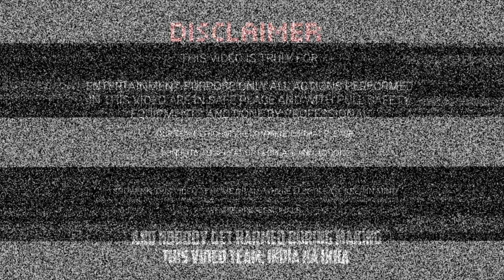Boat 24 hours challenge क्या पानी में हम २४ घंटे बीता पाएंगे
Taea : is INDIA KA IKKA

challenge
gtav avengers
today news
pm modi
s jaishankar
hindi news
aryan arif shorts
shaadi se pehle full movie akshaye khanna
seeing an amulet in a dream
sapne mein kaddu khane ki tabeer
permanent plan
most dangerous pitbull in india
khwab mein taweez peena
khwab kacha kaddu khana
how to propagate banana tree
how to plant banana tree in pot
dangerous snake
2 sar wala sanp
2 ghante drakht per rahana||
jaishankar on modi
s jaishankar ranveer
s jaishankar speech
eam s jaishankar
s jaishankar interview
s jaishankar on narendra modi
Finally! रावण का किया अंत | Happy

Dussehra 2023
dr s jaishankar
jaishankar
dhashehara
s jaishankar pm modi
s jaishankar on modi
jaishankar on pm modi
s jaishankar on pm modi
banana tree
how to grow banana
world
india
top news
latest news
bharat news
breaking news
live news
aryan arif vlogs
bharat 24 news channel
bharat 24 news
bharat 24 live
bharat 24
class 12
मोटरसाइकिल में टाइल का सिस्टम || क्रष्णा कृषि यन्त्र, farmer ! dhakad farming

Durga Puja ত আমাৰ নতুন দোকান || African Bhaluk || New Assamese Funny Vlog 2023

Fishing | Two girls are fishing together in the village pond with hooks || Amazing hook fishing

मोटरसाइकिल सिखाने का सबसे आसान

Ra@vr9comedy @imr @ParivarWala @VR9MOVIE

Brussels sprouts farming | How to grow Brussels Sprouts

भाभी तेरे देवर की बात करा द तेरी छोटी बहना सु ब्याव करा द // bhbhi tere devar ki bat kra d ✓ viral

इसने तो दिल खुश कर दिया Eicher 485 Tractor with Hydraulic Motor Reaper वसुंधरा रीपर PB-1 Paddy

JMB-076 ਕੰਬਾਈਨ ਮਸ਼ੀਨ 2023 ਨਵਾਂ ਮਾਡਲ // New Combine launch // ਸਮਾਣਾ ਕੰਬਾਈਨ

বন্যায় মাছ ধরার মহা উৎসবে গ্রামবাসীরা | Cast Net Fishing in Heavy Flood | Cast Net Throwing

Big carp fishing underwater videos

New Mahindra Bolero 2023 Top Model Only €7.50 Lakh | Bolero 2023 Model Price, Bolero 2023 Model

Shubham Aaj 6 Saal Baad Dadi Sa Mila || Navratri Special Dinner

Successful Fish Bait !! (Dam Back water)

Fishing in rainy season | Hand fishing in rainy day | Climbing perch fish catching

Wow!! Biggest Village Fish Market Excellent Fish Cutting in Island Of Sri Lanka

Pick UP of the 8 BAG Chassis from Bruce Wilson

Amazing Birds Hunting With Slingshot!

pig farming for beginners, pig farm training, ऐसे बनाए फार्म ।

cbse
class 12 chemistry sample paper
cbse chemistry sample paper 2023-24
cbse sample paper 2024 class 12 chemistry with solution
sample paper of chemistry class 12 cbse 2023-24
class 12 chemistry sample paper 2023-24 solution
chemistry class 12 sample paper 2024
class 12 chemistry sample paper 2023-24
sample paper class 12 2024 cbse chemistry
chemistry sample paper class 12 2024 solutions
sample paper chemistry class 12 2024
chemistry sample paper class 12 2024
fatafat taja khabar
aaja ka mukhya nepali samachar
samacharpati news
samacharpati
news today nepal
samachar pati
nepali news live
nepali khabar
new nepali news
aajako samachar
samachar nepali
nepal samachar
news nepali
nepal news today
samachar today in nepali
news nepal
nepal news
news today
nepali samachar
news
how to grow banana tree
samachar
nepali news
gta 5 by akgameworld
ice scream 1: scary game survival game
ice scream 4 escape hindi
akgameworld new video
gta 5 avengers
gta 5 ice scream part 4
gta 5 into ice scream part 4
franklin fight with ice scream
gta5 hindi
franklin save avengers by ice scream man
franklin fight with ice scream for save avengers
living 2 hours on tree|challenge|
techno gamerz
franklin fight with ice scream for save avengers in gtav (part 4)
umesh bhai ki video
a1 adventure ke challenge
challenge video
24 hours challenge video
umesh singh rawat
a1adventure
i spent 24 hours on world's tallest bed
surviving
mr indian hacker
crazy xyz
experiment king
experiment tv
real experiment
fake experiment
diwali
dhashehara
survive
scary
spooky
overnight
24
24 hours
over
sleep
sleepover
erin
anna
slimes
slime factory
peachy
team
clay
competition
staff
glue
sourav joshi vlogs
tiktoks
slime challenge
just chatting
chat
comedy
indian experiment
indian hacker
diwali fathakha
diwali experiment
science experiment
sleepover
xyz 24 hours challenge
mr indian hacker challenge 24 hours
Night Camping In Jungle खतरनाक जानवर से सामना हो गया

Ravan Ki Lanka - रावण का महल मिल गया | Dussehra Special

art
slime tik toks
viral
create
can
ravan
asmr
slime shop
diy slime
slime haul
science
2023
fun
crafts
diy
how to
factory
soothing
calming
experiments
makeup
test
slime
peachybbies